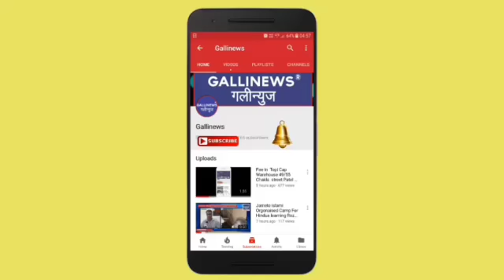AIMIM Mumbra Youth President Saif Pathan Ko Atrocity Ke Arop Me HC Se Mili Intrerime Bail